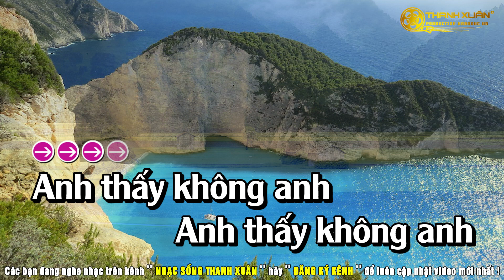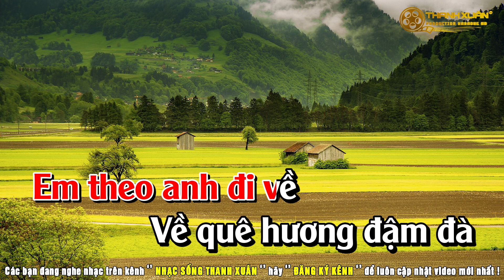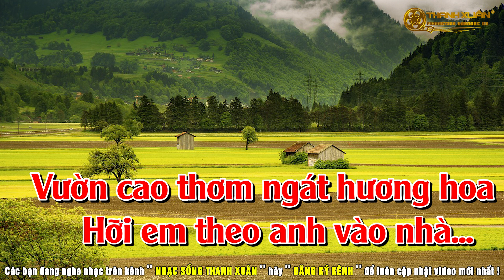Rước Tình Về Với Quê Hương Karaoke Tone Nữ _ Nhạc Sống Thanh Xuân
Chào mừng các bạn đến với kênh '' Nhạc Sống Thanh Xuân ''